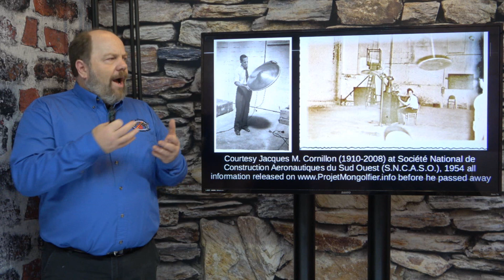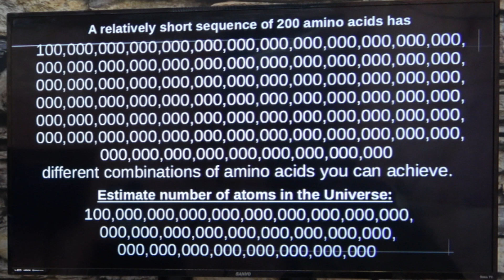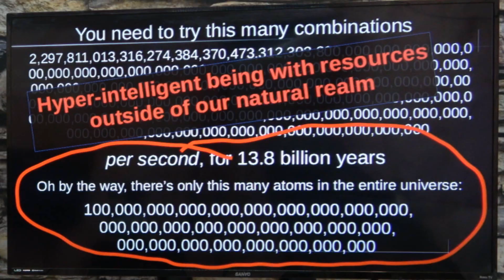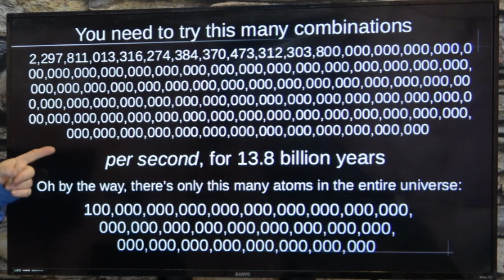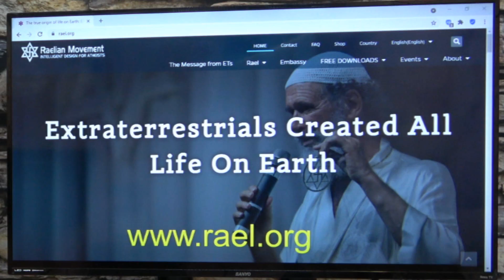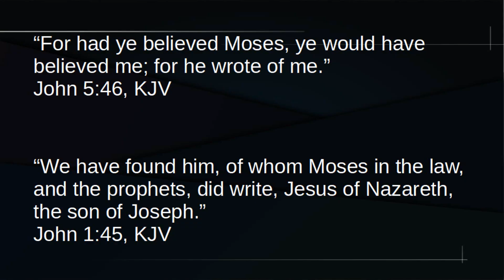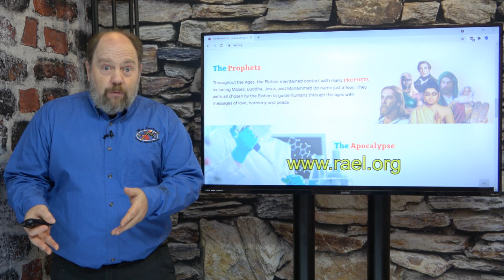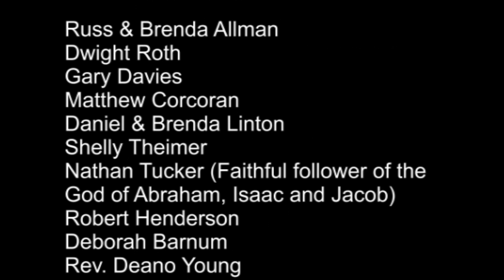Our Alien Creators? UFO's, Aliens & Genesis, Part 3 mini-series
Part 3 of a Genesis Week mini series on the UFO phenomenon

Project Montgolfier papers from Jacques M. Cornillon Courtesy at Société National de Construction Aeronautiques du Sud Ouest (S.N.C.A.S.O.), 1954